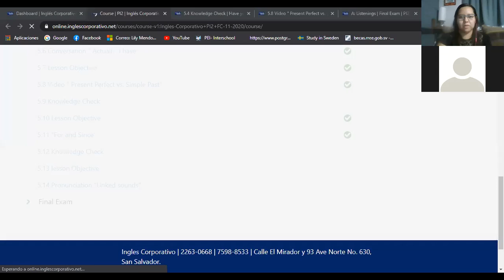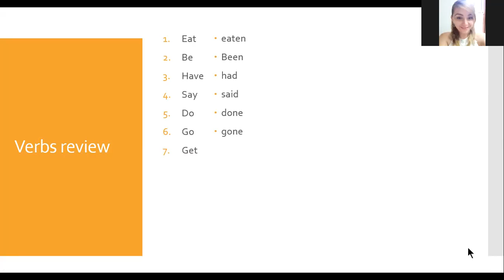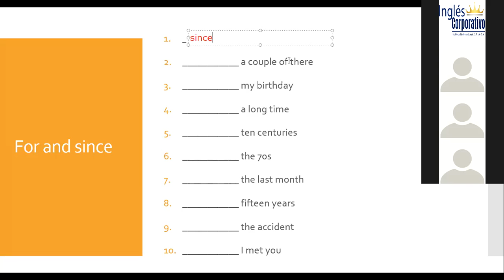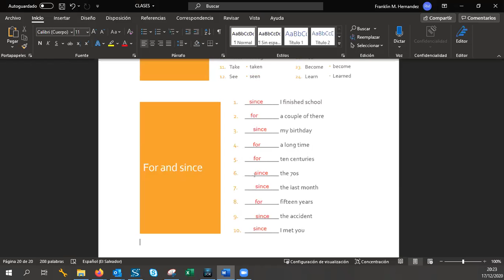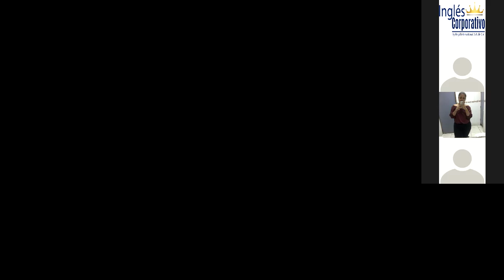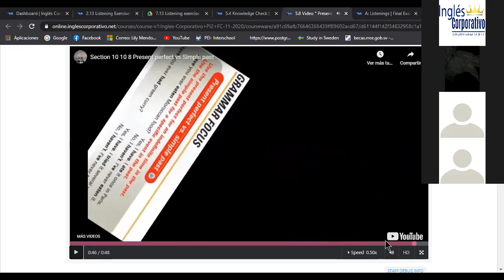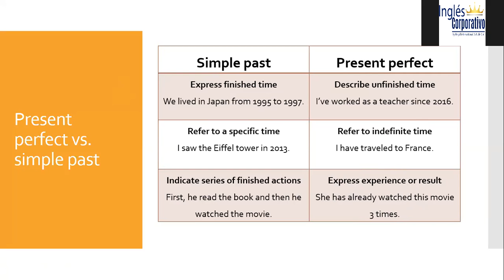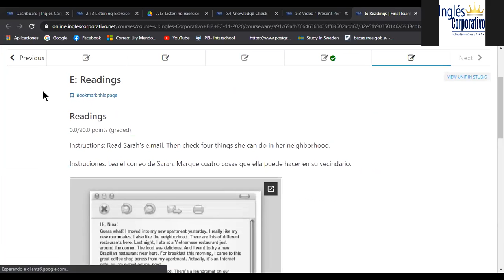Ingles Corporativo-Class 16. Final exam 17-12